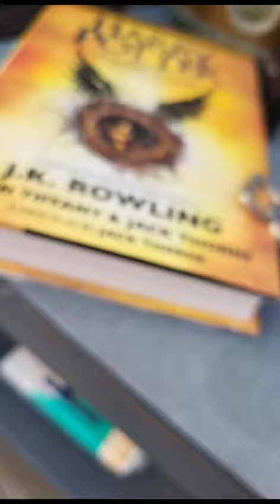August 30, 2023